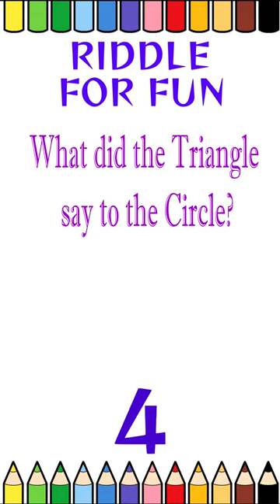Riddle for Fun 104 Mind-Bending Enigma Extravaganza Unleash Wits with This Epic Riddle Adventure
Riddle for Fun 104

Mind-Bending Enigma Extravaganza Unleash Your Wits with This Epic Riddle Adventure for Endless Fun and Brain Teasing Delight!

🔍 Welcome to the ultimate Riddle Challenge! 🤔 Unleash your inner detective and embark on a mind-bending journey of fun and mystery with our carefully crafted riddles. 🧠 Get ready to exercise your brain, laugh, and experience the thrill of solving captivating puzzles!

🎉 In this video, we've curated a collection of thought-provoking riddles that promise to entertain and challenge you. From tricky brainteasers to witty wordplay, each riddle is designed to captivate your imagination and keep you guessing until the very end.

🚀 Key Highlights:

🌟 Diverse range of riddles for all skill levels.
🕵️‍♂️ Brain-teasing challenges that will test your wit.
😂 Fun and laughter as you navigate through each enigma.
🤯 Surprise twists and turns to keep you on your toes.

👍 If you enjoy exercising your brain and love a good laugh, don't forget to hit the like button, subscribe, and ring the notification bell to stay updated with our latest riddles and brain teasers! 🎉 Let the riddle-solving adventure begin! 🕵️‍♀️✨

Teddy bear's Story Time